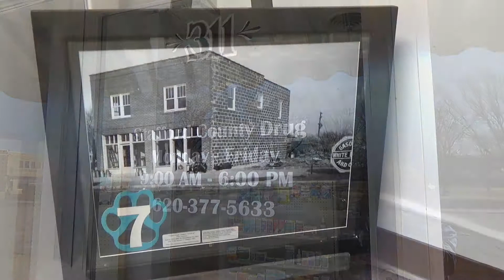SF Co Drug